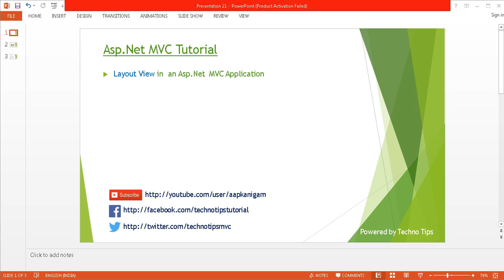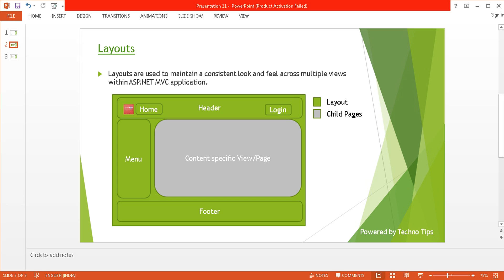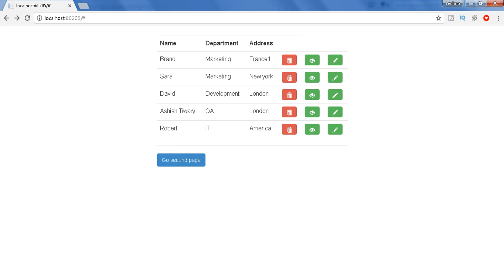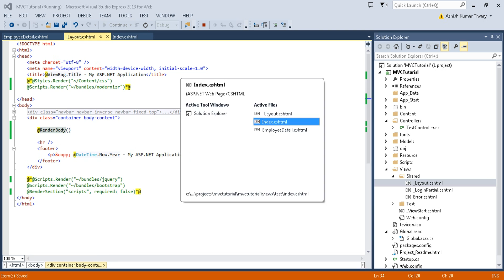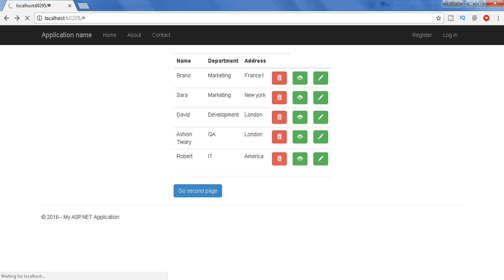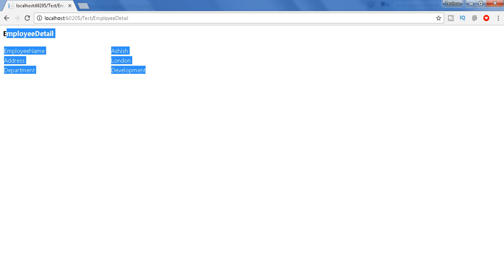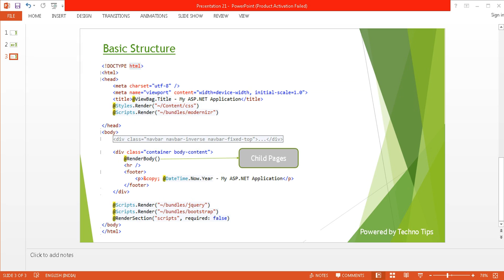Part 21- Layout View in an ASP.NET MVC Application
Overview
In this video I have explained the Layout view in an asp.net mvc application .Layout view is the view which is shared among all application view .

INTRODUCTION :

Layouts are used to maintain a consistent look and feel across multiple views within ASP.NET MVC application.You can consider it like  master page in asp.net webforms .You can put all the repeated content inside the layout and can get access to all view.

asp. net mvc
asp. net mvc 4